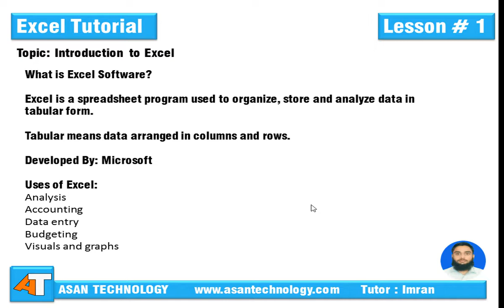Excel Tutorial | Microsoft Excel Tutorial | Excel Course | Learn Excel in |Urdu |Hindi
In this Excel Tutorial, we will start our Excel Course. In this Microsoft Excel Tutorial you will learn:
What is Excel Spreadsheet Program?
Basics of Excel Software.
Use of Excel
Excel is one the most widely used application program used for data analysis, accounting, budgeting, finance, data entry and showing data visually and creating graphs.
This complete excel course is helpful for those who want to learn excel online. All these are practical ms excel tutorials. You can learn excel in Urdu and Hindi language.
If you want to start learning excel basics these excel tutorials for beginners will be important for your online learning.